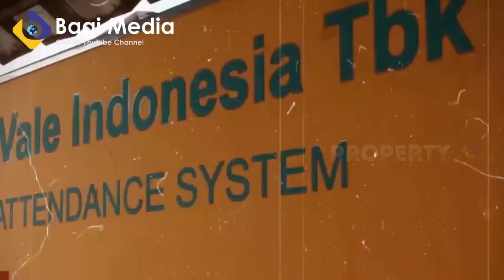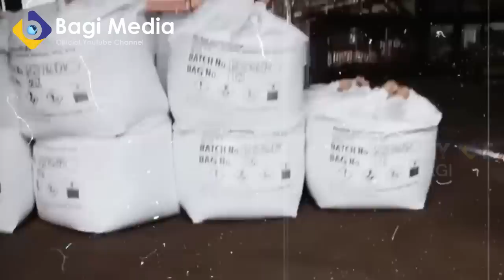SEMUA EKSPOR INDONESIA DITOLAK OLEH BARAT! INDONESIA AKAN GUNAKAN TAK TIK EKONOMI BARU!